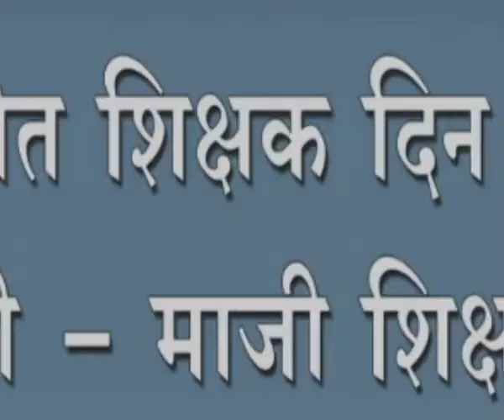म्हैस दुग्ध उत्पादन वाढवण्यासाठी , हरियाणा व पंजाब म्हैस खरेदीवर,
म्हैस दुग्ध उत्पादन वाढवण्यासाठी , हरियाणा व पंजाब म्हैस खरेदीवर, वीस हजार तर गुजरातीसाठी पंधरा हजार रुपयांचे अनुदान - विश्‍वासराव पाटील